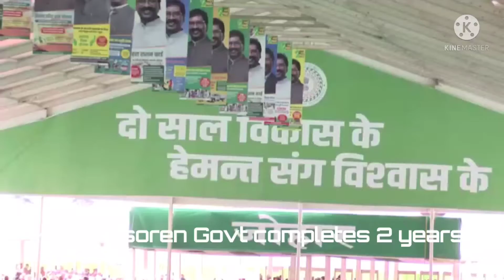hemantsoren Govt celebrated 2nd anniversary.Governor Ramesh Bais chief guest,cm chaired.